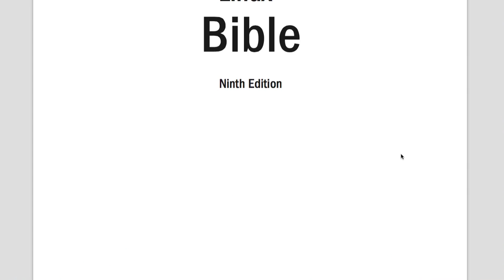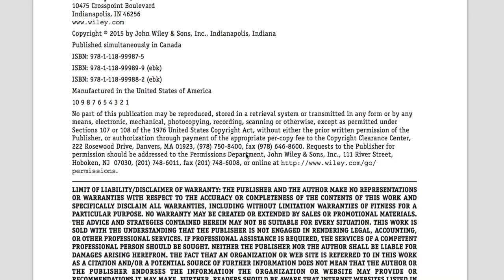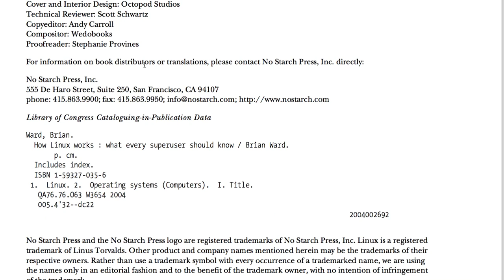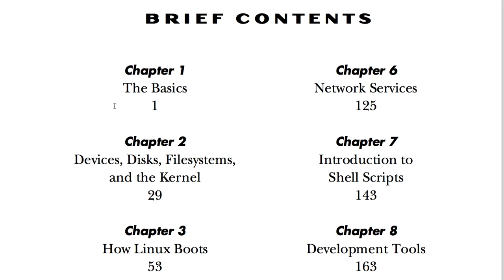[리눅스] 001 - Introduction to Linux